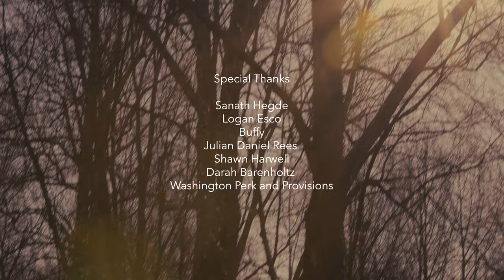Sometime Again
Remembering on Valentines Day.

Dir. Lucien Anderson and Miles Tiller
Director of Photography- Busola Adeboyejo
1st AC- Ari Cordero Rojas
1st AD- Jack Boals
Grip- Nate Smith

Starring Jude Kilumbu and Elise McFarland